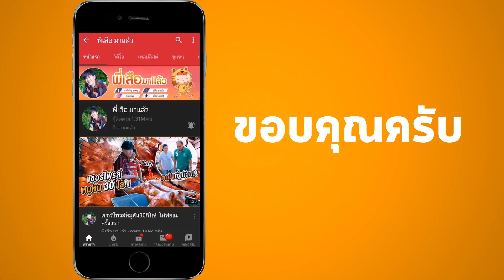กินบะหมี่โครตยักษ์! ราคาถูก..แบบนี้กินทั้งช่องหรือกินคนเดียวเนี้ย?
วันนี้เราจะลองกลับมากินจุดูครับทุกคนโอโห โครตบะหมี่ยักษ์ 55 บอกเลยว่าท้องแตกแน่ๆถ้ากินหมด ใช้เป็นเส้นบะหมี่ ลูกชิ้น เนื้อหมู ไส้กรอกและอีกหลายๆอย่างที่มีจำนวนเยอะๆ ไปดูกันเลยดีกว่าครับว่าจะกินหมด